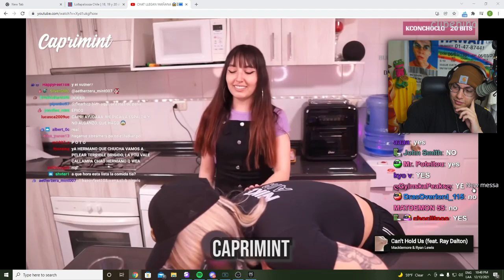cristian muéstrame tus patas 😋